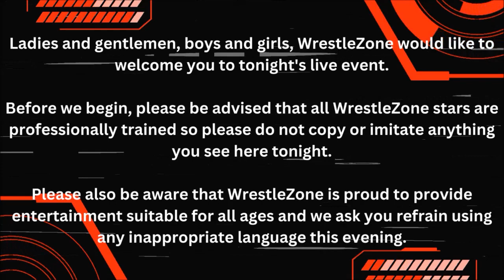The WrestleZone Podcast | Episode 7 | 'Live In Inverurie' (9 Sep 2023) Recap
Billy has the recap of WrestleZone's SOLD OUT event from this past Saturday in Inverurie.